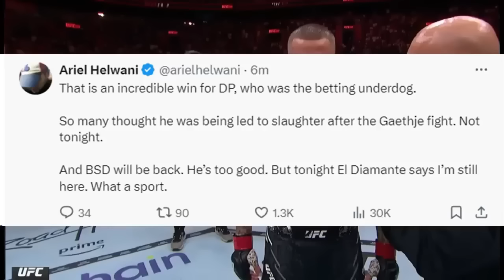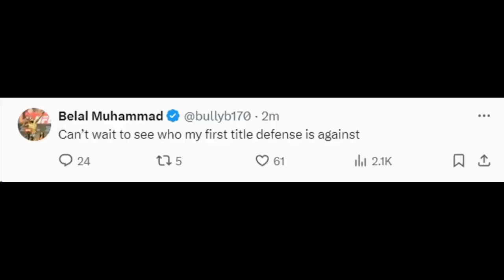UFC 299 JANGCHILAR QANCHA PUL ISHLAB TOPDILAR? ISLAM VA BOSHQALAR REASKSIYASI!